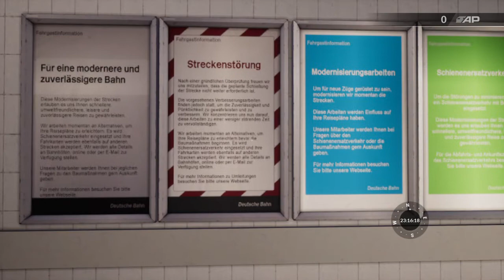Deutsche Bahn - Rhein-Ruhr Osten Service